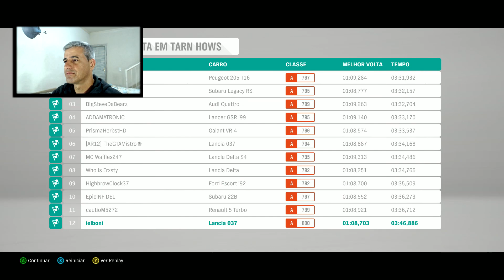Forza Horizon 4-Parte 2- O piloto de proeza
*Vencendo o piloto de proeza
*Vencendo Corrida Mista em Tarn Hows

MUITO OBRIGADO!